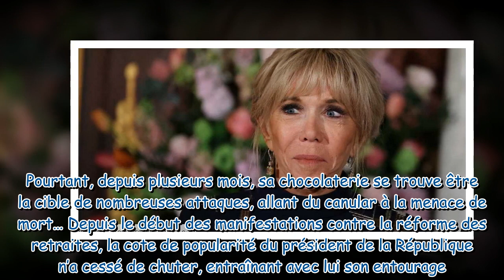Brigitte Macron, son petit-neveu agressé : il a refusé une protection rapprochée